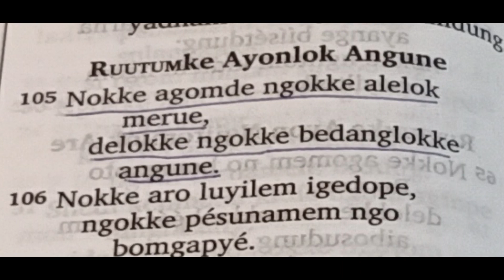ONLINE SUNDAY WORSHIP Speaker: Rev. Banbo Pertin Adi Bible Translator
This morning we are so fortunate to have the one who dedicates his soul and mind for the Adi Bible Translation work for the second times, for he shares the words of God. We are so much grateful to Rev. Banbo Pertin and his family. Let us continue to pray for his ministry as he taking this great task for the glory of God.

And also our heartiest thanks go to Miss. Martha Sisam Pasighat Baptist Church (ABU). Who beautifully sang the song of Bible in Adi. May God bless her and use her for the glory of his name.